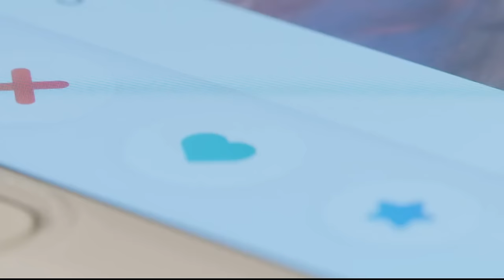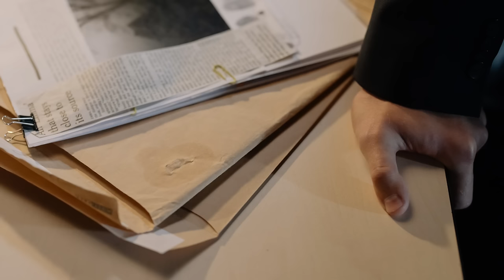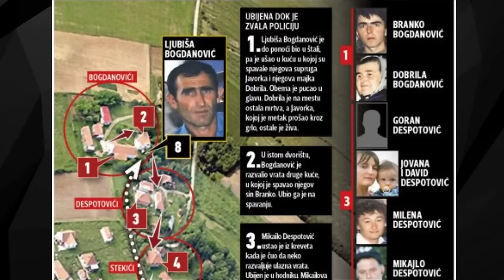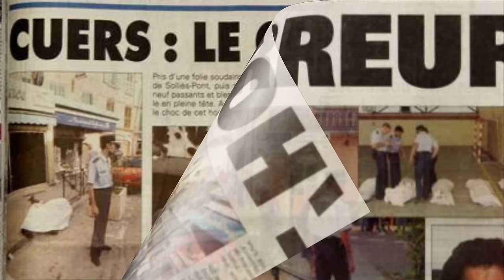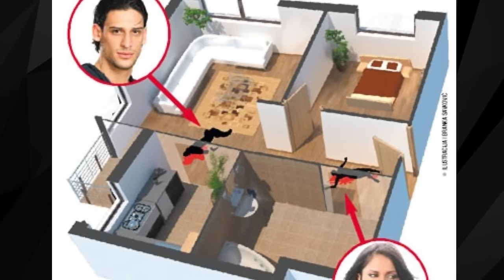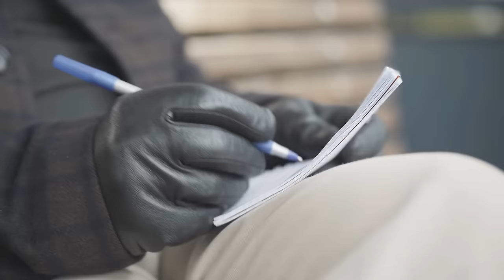10 der grausamsten Mörder Europas! | Mörder Doku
Serienmörder Doku
In dieser Mörder Doku geht es um 10 Mörder aus Europa. Die Mordfälle sind alle komplett unterschiedlich. Die Täter haben alle verschieden gemordet.
Mordfälle Doku

► Folgt auf Instagram:
► Inhalt:
Intro (0:00)
Giulia C. (0:27)
Marta del Castillo (2:42)
Kim de Gelder (5:16)
Nikos Metaxas (7:14)
Genevieve Lhermitte (9:45)
Ljubisa Bogdanovic (11:47)
Eric Borel (13:31)
Filip Kapisoda (16:27)
Mia Stevn (18:45)
Jock Palfreeman (20:26)
Outro (21:37)